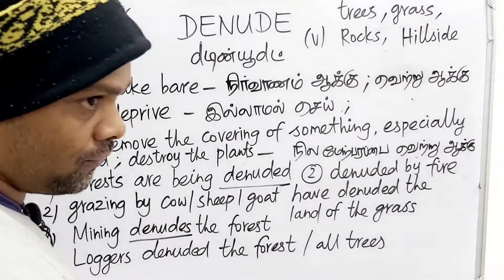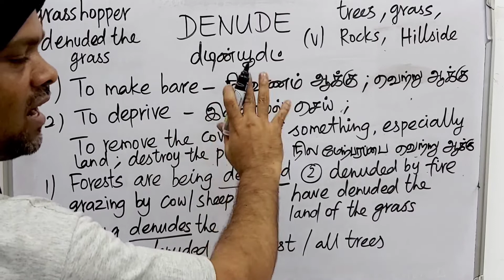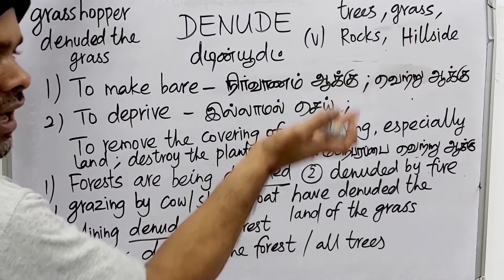DENUDE tamil meaning/sasikumar